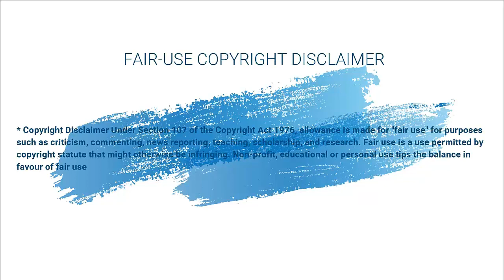Los préstamos del gobierno son PURO CUENTO